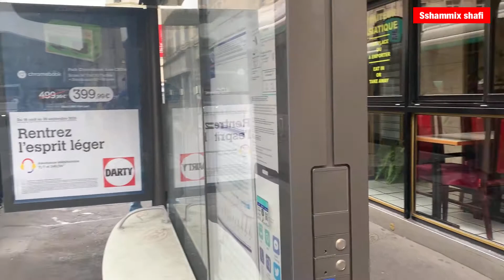আজ চলে এলাম পেরিস এ/ কোন হটেল এ উঠলাম?